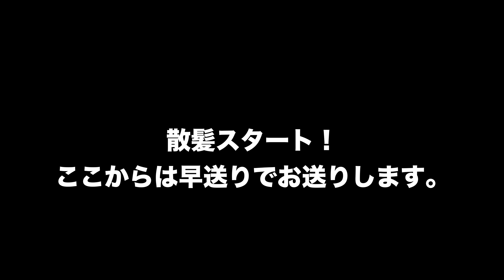【海外で散髪】キューバのローカル理髪店で髪を切ってみた結果…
キューバの理髪店（美容室）で髪の毛を勇気出して切ってみた動画です。キューバ旅行中に勇気を出して行ってみました（笑）

現地の方とも触れ合えて物価の参考になるので好評であるのであればシリーズ化も考えます（笑）

今回のおじさんは気さくで英語も話せたのでよかったです。

I had my hair cut in Havana,Cuba.